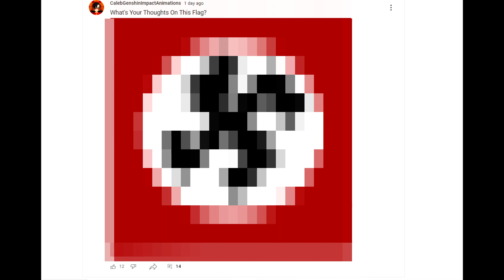Calling out Caleb made a Nazi.